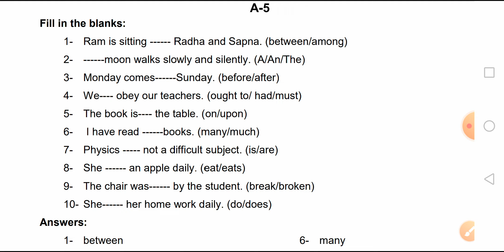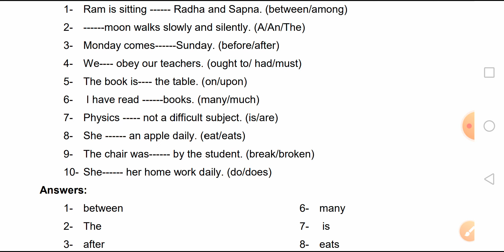class 9th english ardhvaarshik paper 2021 vvimp question| कक्षा 9वी अंग्रेजी अर्धवार्षिक परीक्षा imp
Hello friends is video mein Humne class 9th english ke liye important question answer Dekhe Hain.

Your Quieres:

kaksha 9 english important question answer
half yearly exam class 9th english
class 9th ardhvarshik paper 2021 mpboard
kaksha 9 english chhamahi pariksha paper
class 9th english half yearly exam paper
ardhvarshik pariksha kaksha 9 अंग्रेजी
Class 9th english important question
2021 mpboard
Kaksha 9 english Vigyan ka paper
Class 9th english ardhvaarshik Pariksha paper
कक्षा नौवीं अर्धवार्षिक परीक्षा English का पेपर, कक्षा 9वी अंग्रेजी का पेपर, अर्धवार्षिक परीक्षा 2021 एमपी बोर्ड, अर्धवार्षिक पेपर कक्षा 9 अंग्रेजी , अर्धवार्षिक पेपर गणित कक्षा 9, कक्षा 9वी सामाजिक विज्ञान अर्धवार्षिक परीक्षा